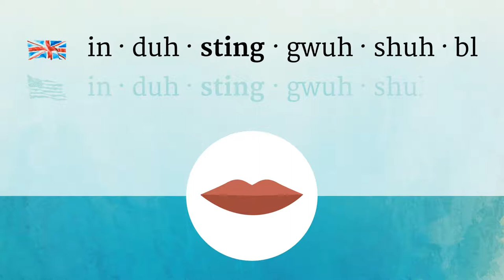INDISTINGUISHABLE pronunciation • How to pronounce INDISTINGUISHABLE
How to say Indistinguishable in British English and American English?